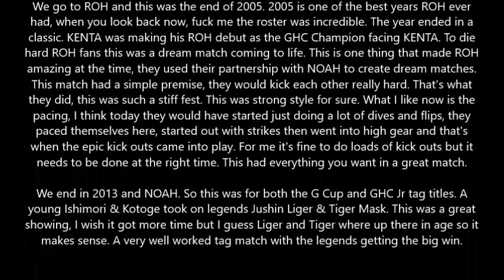Subscriber Match Pick Compilation Episode 70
Matches picked by Kyle Kreuger